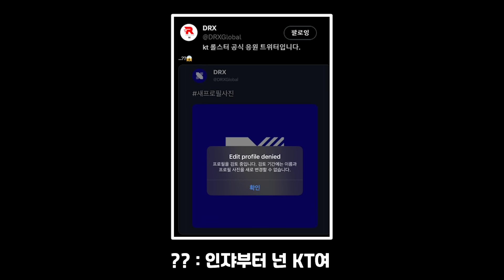싱글벙글 챌린저스는 월요일인데..?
2023 LCK 서머 KT vs 리브 샌박 _ KT 2군 출전

BGM
Scorching Dunes (Sunburn Island) - Shantae and the Pirate's Curse